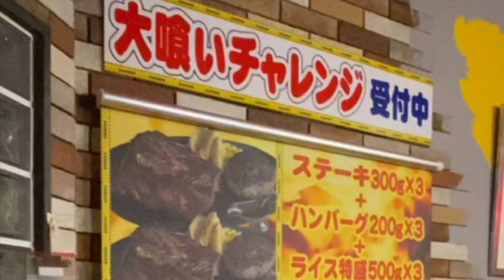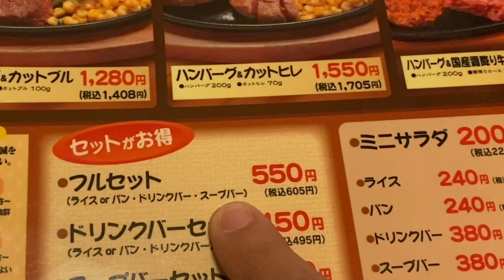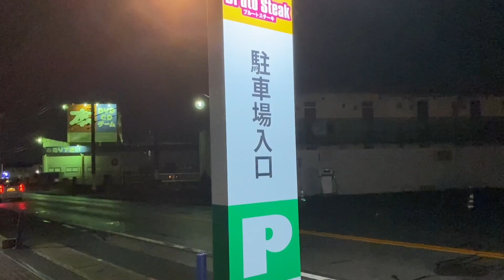※現在は営業していません 【ヒレ・サーロインステーキをお手頃価格でいただく！】ブルートステーキ【栃木グルメ】再訪シリーズ20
鹿沼市にある「ブルートステーキ」さんで
サーロインとヒレのダブルステーキを食べてきました。

場所はJR鹿沼駅交差点付近にあります。

いつもご視聴いただきありがとうございます！(*- -)(*_ _)ﾍﾟｺｯ

【ブルートステーキ】さん　お店情報
住所：〒322-0021　栃木県鹿沼市上野町203−1
営業時間：11：30〜15：00
　　　　　17：00〜21：30
定休日：水曜日
駐車場：あり
営業日のお知らせなどをしています

・サーロインとヒレのダブルステーキ 3223円
　焼き加減レア
・フルセット 605円
　ライス or パン・ドリンクバー・スープバーのセット